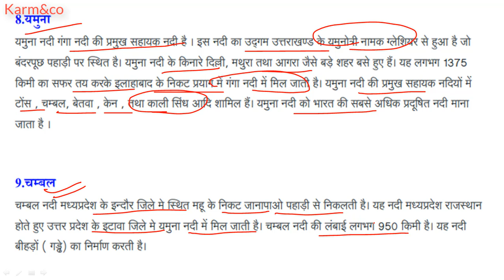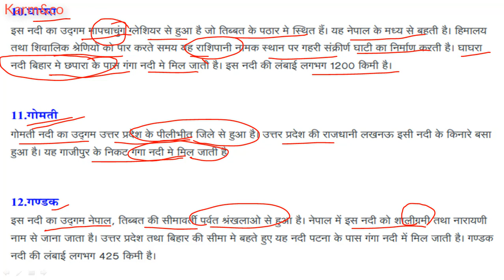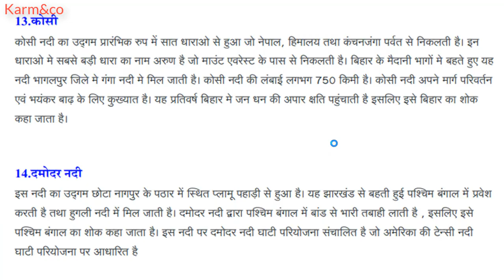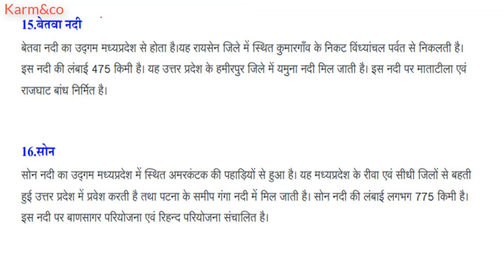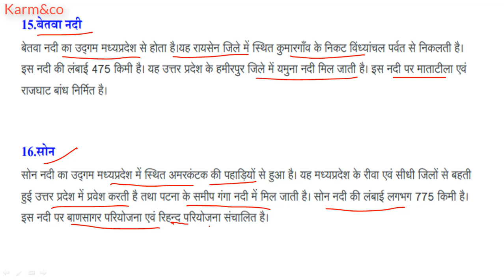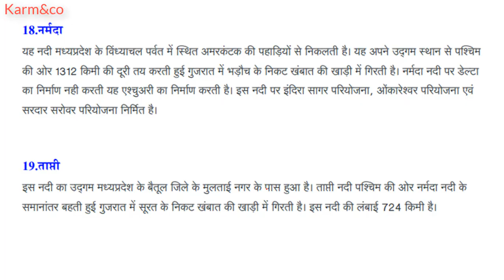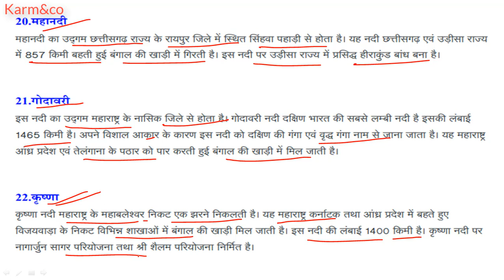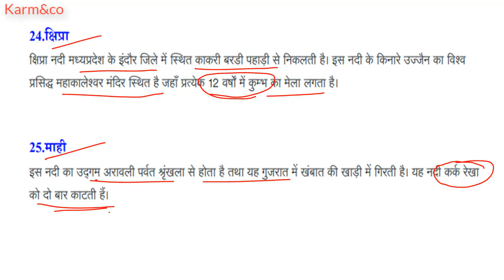River Systems of India by Ankit Sir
The term river system refers to a ‘river along with its tributaries’.

Based on their source, the Indian River system is classified in to - Himalayan Rivers and Peninsular Rivers.

The Himalayan Rivers, as the name suggests originate from the Himalayas and flow through the Northern Plains.

The major Himalayan River systems are
The Indus River System,
The Ganga River System
The Yamuna River System
The Brahmaputra River System
Peninsular River System or Peninsular Drainage emerges mainly from the Western Ghats. Since the Western Ghats form a ‘water divide’, these rivers either flow eastwards into the Bay of Bengal or into the Arabian Sea towards the west. Peninsular Rivers are basically ‘rain fed’ rivers.

The major Peninsular River Systems are:
Mahanadi
Godavari
Krishna
Cauvery
Drain into Bay of Bengal as they flow eastwards on the plateau and make ‘deltas’ at their mouths; whereas Narmada

Tapti - the west flowing rivers fall into the Arabian Sea and make ‘estuaries’.

not originate in glaciers, but are rain fed rivers. These rivers reduce considerably or dry up during summers.